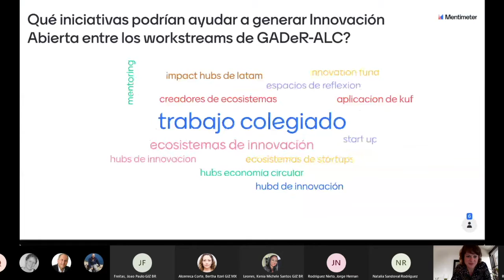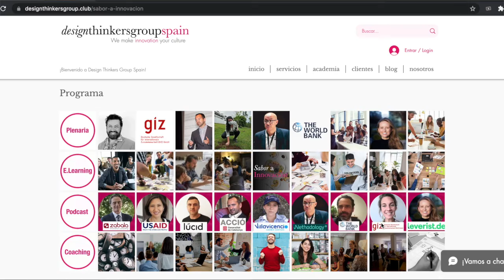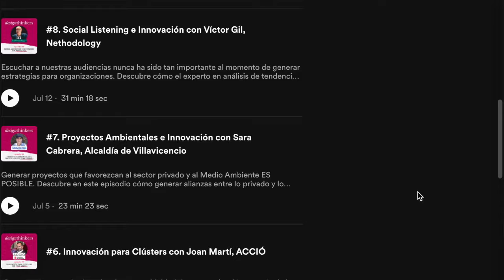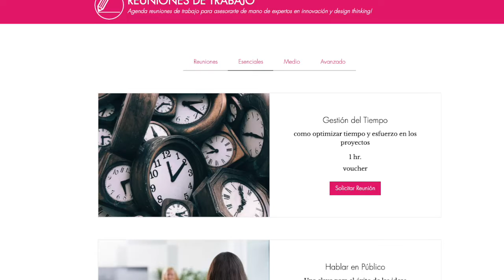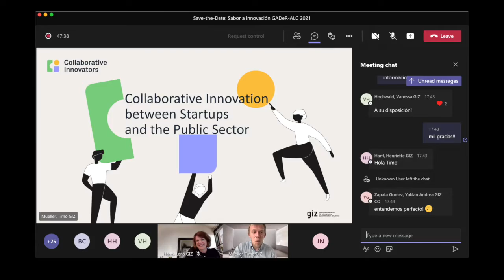Sabor a Innovación - GIZ Red GADeR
Short version to sum up the program Sabor a Innovación